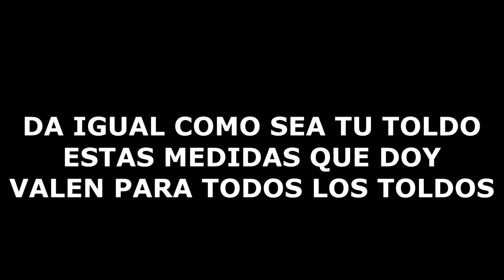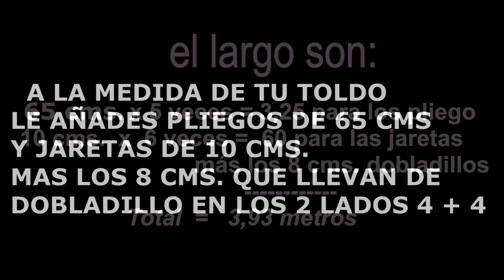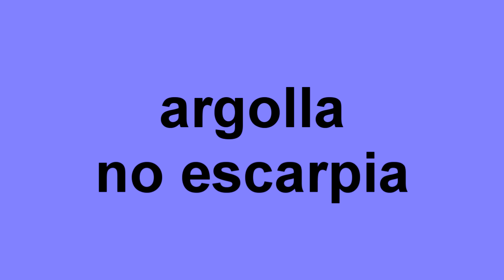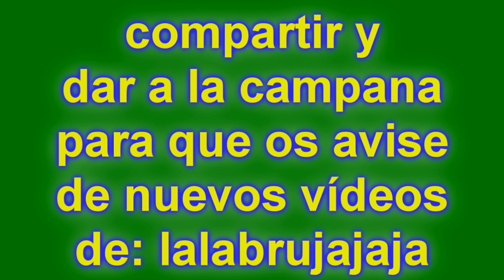como hacer toldo casero correrizo paso a paso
como hacer toldo casero correrizo paso a pasoT
OLDO HORIZONTAL CON POLEAS, DESCÚBRELOOO! ✔🐱‍🐉👌
Ya tenéis el esquema del toldo, al final de este vídeo, casero, fácil,  y de buena calidad, compramos tela resistente al exterior, vamos haciendo según el vídeo, (teniendo en cuenta las medidas de tu toldo), le vas añadiendo pliegos y jaretas hasta llegar a la medida que necesites.
Te ahorraras bastante dinero, porque lo que más vale es la mano de obra. Espero que os sea útil y si queréis hacerme alguna pregunta aquí estoy,
Te vamos a enseñar la manera de como hacer toldo corredizo de manera fácil, solo tienes que seguir los pasos que te vamos a enumerar en este artículo.

Una de las mejores alternativas para cubrir exteriores que se han puesto de moda actualmente son este tipo de toldos correderos. Además de poder utilizarlo como toldo de terraza y de pérgola para tu jardín.

Pero primero te vamos a explicar que es un toldo corredizo o palillero, cómo se utiliza y luego como hacer un toldo corredero.

We are going to teach you how to make a sliding awning easily, you just have to follow the steps that we are going to list in this article.muuuuuaaaa.
tela para exterior,hilo resistente para coser toldo,tela para exterior impermeable,tela para exterior para sombra,toldo horizontal con poleas,toldos para balcones,como hacer toldo casero,outdoor fabric,resistant thread to sew awning,waterproof outdoor fabric,outdoor fabric for shade,horizontal awning with pulleys,awnings for balconies,how to make homemade awning

You already have the scheme of the awning, at the end of this video, homemade, easy, and of good quality, we buy resistant fabric outside, we are doing it according to the video, (taking into account the measurements of your awning), you are adding sheets and purses until you reach the size you need.
You will save a lot of money, because what is worth the most is the labor. I hope it will be useful to you and if you want to ask me any questions here I am, thank you for watching my videos and I thank you with great joy,